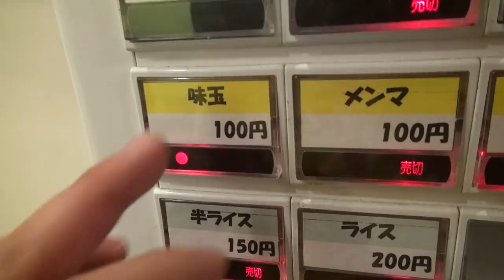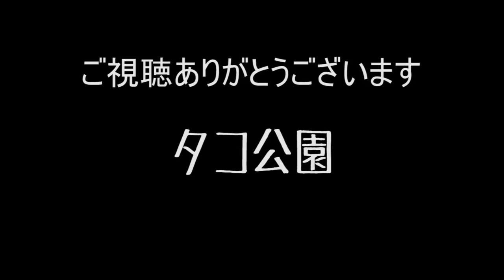【ラーメン】フレンチシェフの作るワンタン麺をすする 稲荷町 稲荷屋【飯テロ】SUSURU TV.第669回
稲荷屋
東京都台東区元浅草2-10-13 島田ビル 1F

〒165-0027
東京都中野区野方5-7-17　K-FLAT102
SUSURU宛　まで！

■業務連絡■
まで！